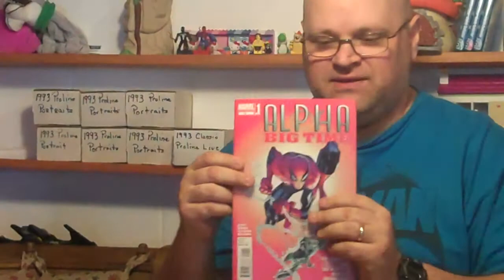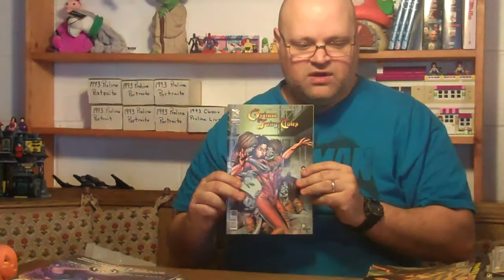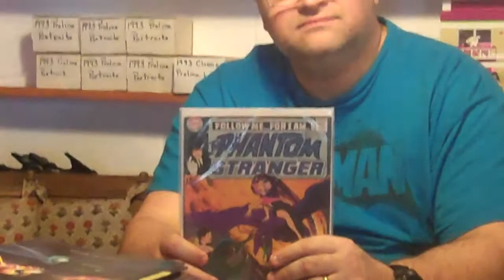King Joe's Comic Haul 1-17-13